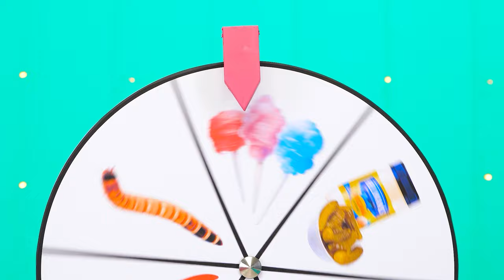Pancake Art Challenge with Wednesday Addams by Fun Challenge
How about a serving of pancakes? A new culinary challenge starts now!